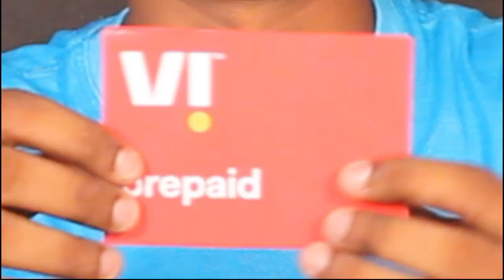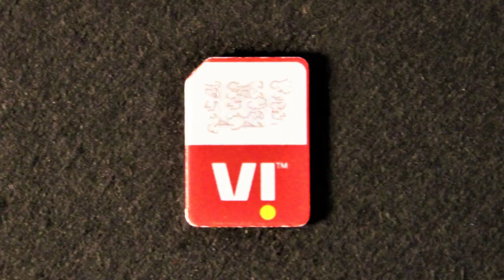Vi Sim Card Unboxing & Review in Tamil | Vodafone & Idea - Vi Perpaid Unlimited 4G Network Speed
Vi Sim Card Unboxing & Review in Tamil | வோடபோன் & ஐடியா - Vi Perpaid Unlimited 4G Network Speed

Artist | Edits | Testing Works - Gokul ( Independent Scientist )

Camera | Lights | Audio Recording - Raj Kumar ( raj inventions )

About :)